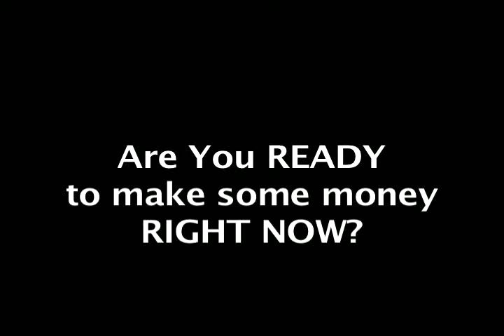How i made easy work from home money..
watch how people started making over 10k cash in a month! and you can to!